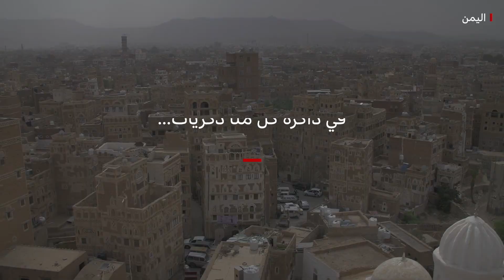"ذاكرة مدن"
تحولات كثيرة طرأت على مدن عربية عدة. ما بين الماضي والحاضر اختلف المشهد. الطرقات لم تعد نفسها. والأبنية التراثية الشاهدة على أحداث كثيرة زالت مع مرور الزمن. الأماكن التي تشكل موروثا ثقافيا واجتماعية فقُدت.

في بيروت وصنعاء وحلب وبغداد والموصل والقدس ومدن كثيرة غيرها أصبحت المدن عبارة عن ذاكرة. الحروب والنزاعات والانقسامات شاركت بطمس هوية هذه المدن وما تحمله من موروث ثقافي غني. ناهيك عن الرأسمالية التي حولت مبان أثرية جميلة إلى مبان إسمنتية لا روح لها.

في "دنيانا" هذا الأسبوع نبحث في ذكريات مدن شهدت وتشهد على  شتى أنواع التخريب. ونغوص في العوامل التي ساهمت بتغيير أو ربما تشويه مدن كثيرة.

في "دنيانا" هذا الأسبوع مايا حسيني فنانة تشكيلية متخصصة بالزجاجيات من لبنان، غيداء الرشيدي باحثة وناشطة في المجتمع المدني من اليمن، ميرا صيداوي ممثلة ومخرجة من فلسطين، وختام غبش باحثة وخبيرة آثار من سوريا.
"دنيانا" الأربعاء الخامسة والنصف مساء بتوقيت جرينيتش والساعة السابعة والنصف مساء بتوقيت بيروت على التلفزيون.